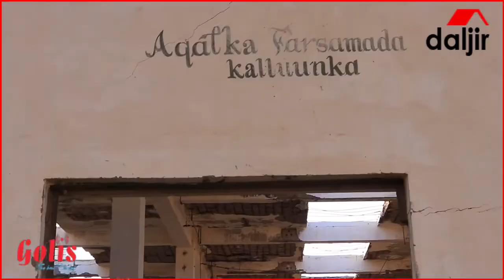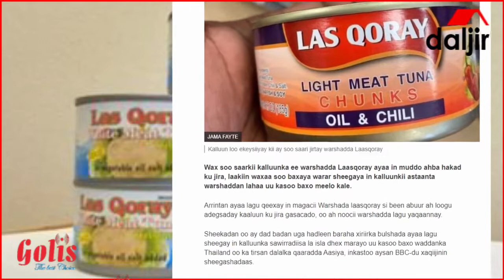LAASQORAY: DAYACA & DARXUMADA WARSHADII KALUULNKA, SHALAY IYO MAANTA?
KALLUUNKA & LAASQORAY: HOOYADII KALLUUNKA WARSHADEYSAN EE SOOMAALIYA & XAALKA MAANTA | KAALIN INTEE LE'EG AYEY SE WARSHADANI KA QAADATAY DAGAALKII 77 | Warbixintan kaga bogo waxaana iino haya wariye Ficil Burkuud Dhiidhi